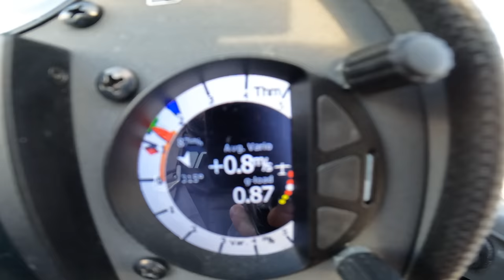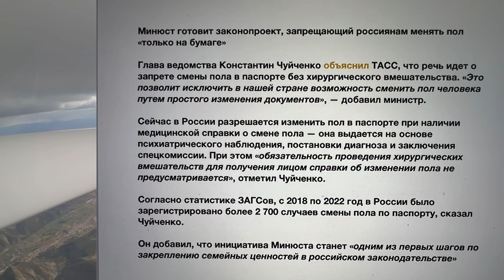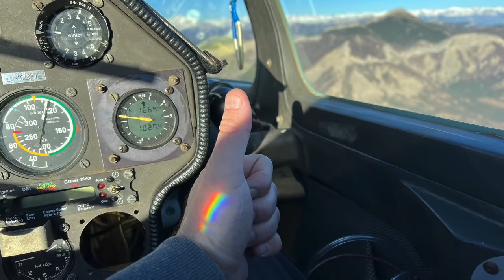Как правильно летать над Радугой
Смех - лучшее лекарство. Если у вас найдутся силы улыбнуться над этим роликом, значит у всех нас будет больше шансов на светлое будущее.
Игорь Волков.